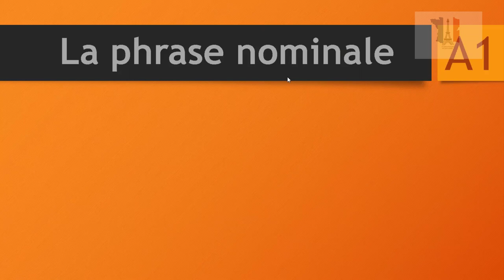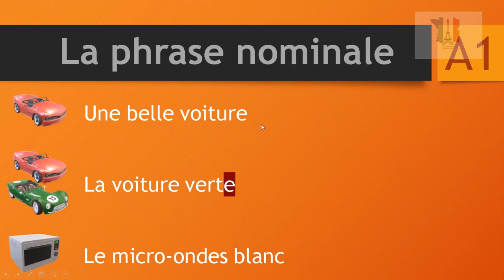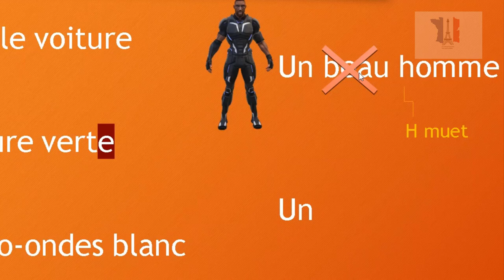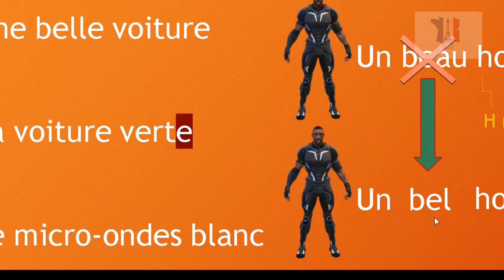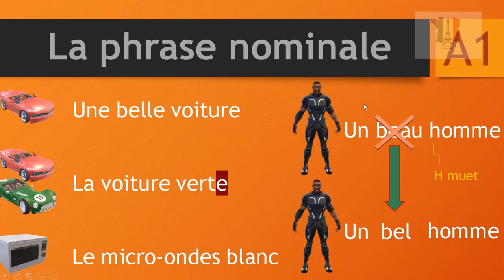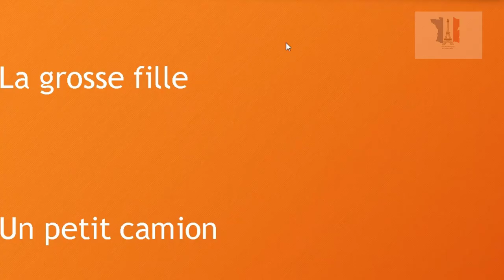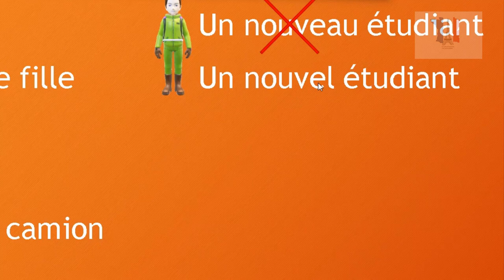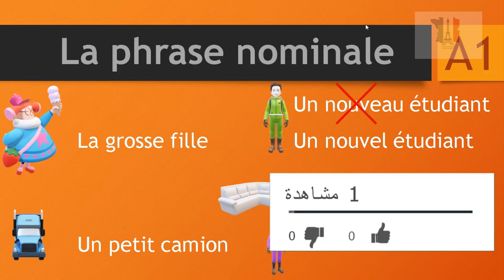الجملة الاسمية من سلسلة تعلم الفرنسية للمبتدئين la phrase nominale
الدرس السادس من سلسلة تعلم الفرنسية من الصفر وللمبتدئين وللمستوى الاول A1، وهي سلسلة تهدف الى تأسيس الشخص للغته الفرنسية، وهي اهم مرحلة من مراحل اللغة الفرنسية، لانها مرحلة التاسيس التي من خلالها نستطيع بناء اللغة بكل سهولة وسلاسة.

Moelleux au chocolat
كعكة الشوكولا الفرنسية ناعمة الملمس